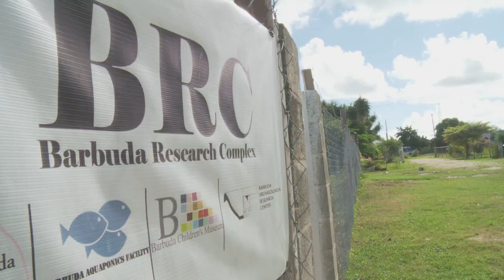The Green Initiative - Short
An EU funded project in the Caribbean is making a global difference to the environment.

This short documentary features three entrepreneurs who are looking to shape and innovate how the Caribbean uses eco energy with the assistance and support of the Caribbean Export Development Agency via the Direct Assistance Grant Scheme.  The documentary reveals each person's story and motivation for embarking on their projects and what they hope to achieve.